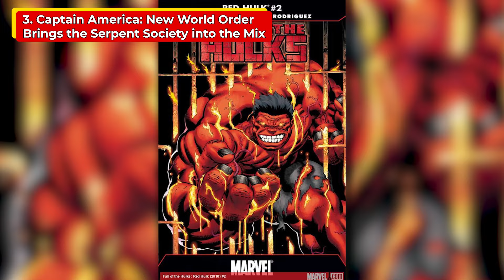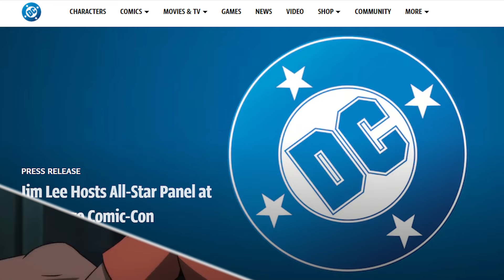Marvel And DC Titles Announced At SDCC Explained | RDJ | Dr Doom | Superman | The Fantastic Four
In this video, we have tried to discuss all the important announcements of DCU & MCU from the San Diego Comic-Con 2024. Additionally, we have discussed what are the projects that we are most excited about.

We have talked about Robert Downey Jr. appearing as Dr. Victor von Doom in the Marvel Cinematic Universe. Also, we shed some light on the leaked announcement video of The Fantastic Four: First Steps. Additionally, we have talked about the new DCU logo and what to expect from the upcoming Superman: Legacy. Let us know your thoughts regarding the video in the comments section.

Editor : Debanjan Sarkar
Script : Siddhartha Das
Voice Over : Nikhita Bhat

00:00 - Intro
00:23 - The Marvel’s Slate
    01:00 - 1. Multiverse Saga Restructuring: RDJ Returned As Iron Man
02:14 - 2. Fantastic Four Will Open The Gateways To MCU’s New Direction
03:38 - 3. Captain America: New World Order Brings the Serpent Society into the Mix
04:50 - 4. Thunderbolts: Sentry Has Presumably Been Teased
05:33 - 5. Major Marvel Comics Release
06:16 - The DC Slate
    07:23 - 1. Classic DC Logo Will Represent DC Studios
08:06 - 2. Superman & Lois Season 04 Terrifying Final Battle Clip Released
09:15 - 3. Superboy Will Appear In “My Adventures With Superman”
09:46 - 4. Creature Commando Gets Its First Trailer
10:26 - 5. Updates On The Batman 2 & Penguin Series
10:59 - 6. A Number of Game-Changing Comic Series Announced